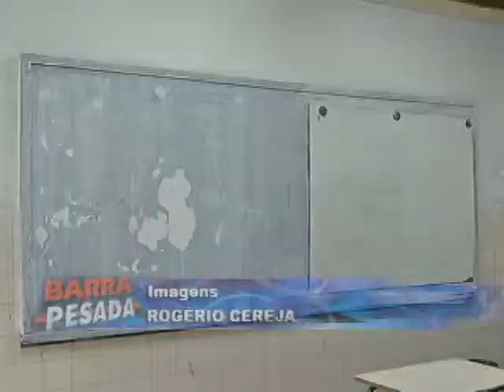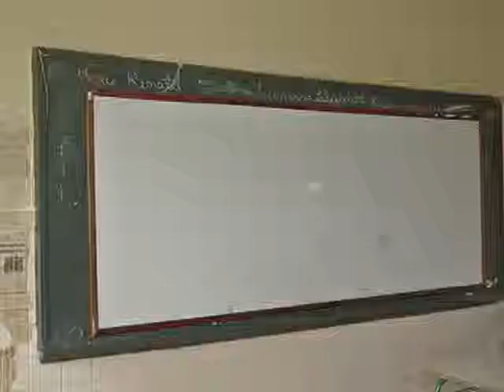DENÚNCIA ESCOLA COM GC BP